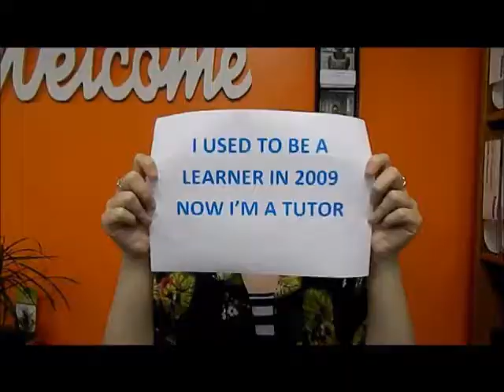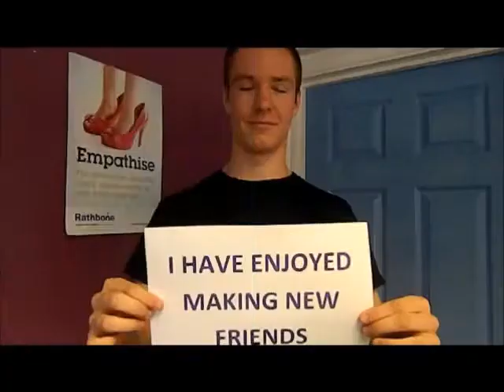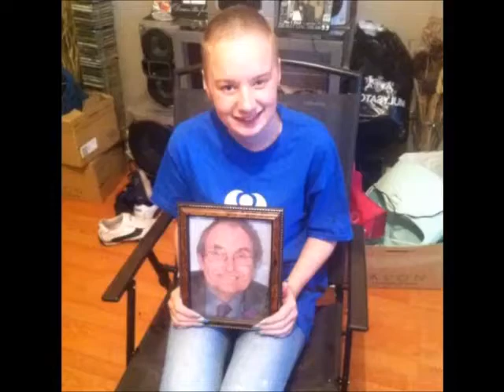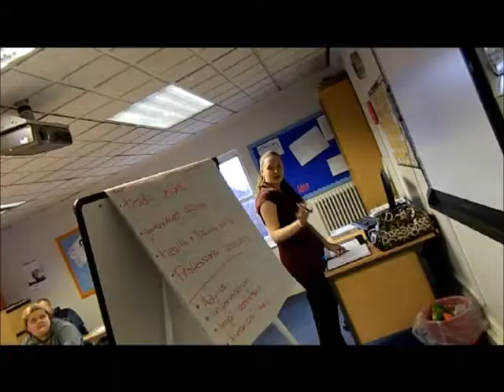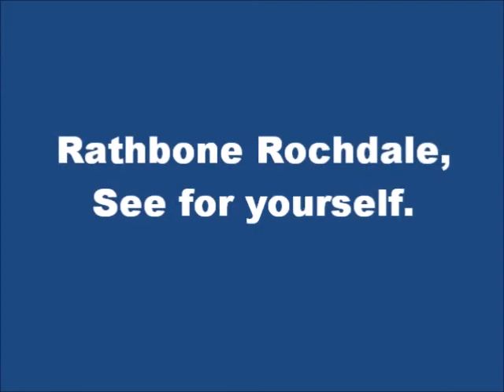Rathbone Rochdale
Learners of the Rathbone Rochdale centre have created a video to show you what it is we do. This is not official marketing material for Rathbone.